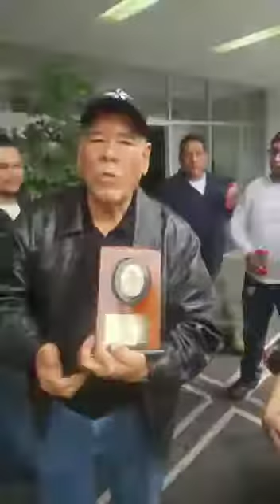Vamos a ver a la pichona